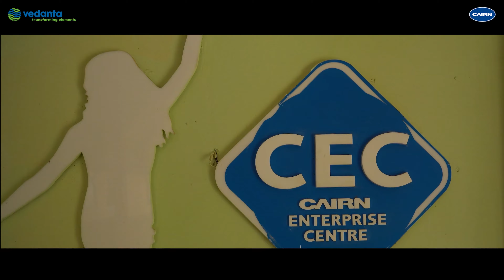Badalta Barmer- Simran Khan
Among the HumansOfProgress, Simran Khan is a resident of Barmer, who benefitted from a computer operator course offered by Cairn Enterprise Centre(CEC). She has now completed her course and feels proud to be hired for a job. BadaltaBarmer.